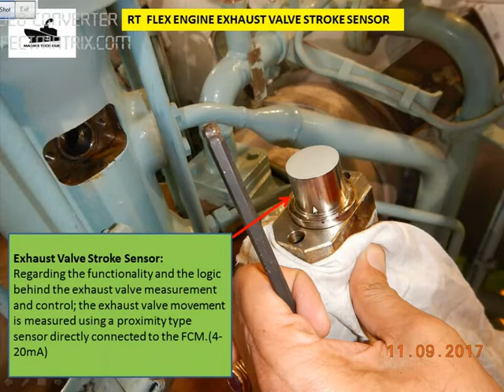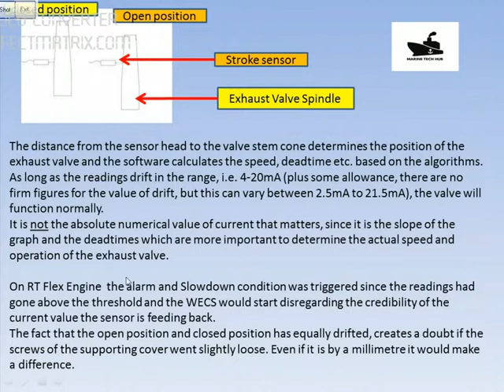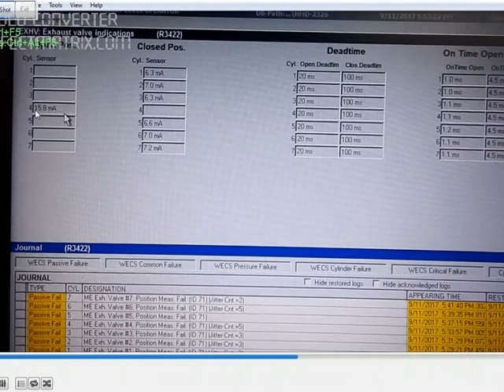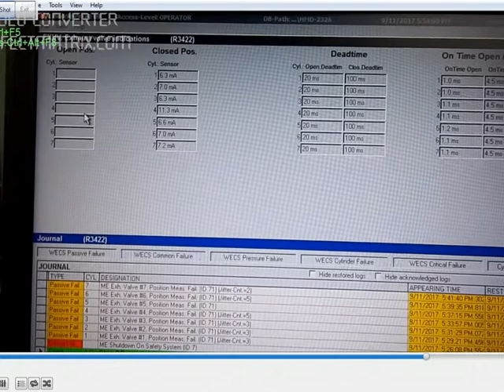How To : Check Stroke Sensor - Exhaust Valve (RT Flex Engine)